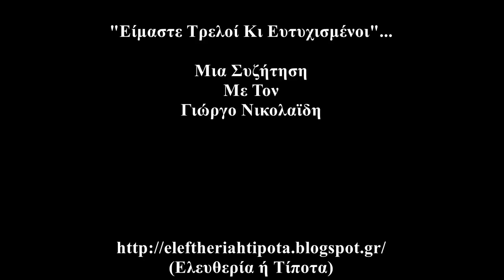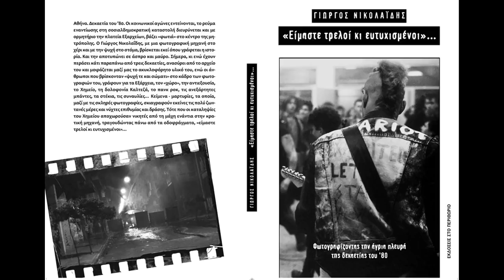"Είμαστε Τρελοί Κι Ευτυχισμένοι"... (Mια Συζήτηση Με Τον Γ. Νικολαΐδη)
"Σ΄ αυτή την πόλη" Των Γκρόβερ.

Μια Συζήτηση (27/11/2017) με τον Γιώργο Νικολαΐδη με αφορμή το Βιβλίο "Είμαστε τρελοί κι ευτυχισμένοι"... των εκδόσεων "Στο Περιθώριο".
Τον ευχαριστώ πολύ για την αποδοχή της πρότασής μου, ώστε να κάνουμε αυτή τη συζήτηση, όπως επίσης ευχαριστώ τον Γιώργο για το δώρο του.
Η Συζήτηση συνοδεύεται από φωτογραφίες που εμφανίζονται στο βιβλίο του Γιώργου Νικολαΐδη.

Θεματολογία

- Βιογραφικά... (1:30)

- Σπουδές Νομικής (1:58)

- Αρχική Ενασχόληση Με Την Φωτογραφία
( Σωτήρης Παλαιολόγου/Διάφορες Συγκυρίες/Πρώτος Εξοπλισμός) (2:44)

- Σπουδές Φωτογραφίας & Πρώτες Δουλειές
(Σχολή Σταυράκου-"Αντί"/"Πρώτη"/ Πρακτορείο-Εφημερίδες) (6:42)

- Σχολή Σταυράκου
(Πρώτοι Δάσκαλοι & Επιρροές) (9:33)

- Φωτογραφικές Ιστορίες... (10:48)

- Φωτογραφία & Πραγματικότητα
(Συναυλίες &... Οδοφράγματα) (12:20)

- Η Φωτογραφία Ως Τέχνη (15:49)

- Η Καλή Φωτογραφία
(Συστατικά Στοιχεία) (17:05)

- Φωτορεπορτάζ & Δημοσιογραφία (18:23)

- Φωτορεπόρτερ
(Χαρακτηριστικά & Προϋποθέσεις) (20:24)

- Περί... Ασπρόμαυρου (21:38)

- "Είμαστε Τρελοί Κι Ευτυχισμένοι"...
(Η Απόφαση Για Την Έκδοση
Φωτογραφίες/Κείμενα & Κάποια Τεχνικά Θέματα) (22:46)

{"Φωτογραφίζοντας Την Άγρια Πλευρά
Της Δεκαετίας Του '80"
(Ιστορικό/Πολιτικό/ Χωροταξικό Πλαίσιο)} (34:07)

- Χημείο
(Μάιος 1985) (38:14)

{Φωτογραφίες & Κείμενα
(Μια Αλληλεπίδραση)} (39:34)

{Φωτογραφίες
(Συναυλίες & Πολιτικά Γεγονότα)} (40:42)

{Φωτογραφίες & Επικινδυνότητα} (44:42)

- Φωτορεπόρτερς & Αστυνομία (48:54)

- Το Βίωμα Της Στιγμής (49:42)

- Η-(Μη)- Επίδραση Του Φακού (50:47)

- Περί Εξαρχείων (54:17)

- Η Φωτογραφία Ως Πολιτική Τέχνη (56:19)

(Το Μήνυμα Του Βιβλίου & Οι Γενιές) (58:10)

- Μερικά Πρόσωπα...
(Βαρδής Τσουρής-Κατερίνα Γώγου-Γιώργος Διαλυνάς
Χρήστος Κωνσταντινίδης-Σύλβια Παπαδοπούλου
Γιάννης Μπουκετσίδης-Νικόλας Άσιμος-Άρης Ρέτσος) (1:01:22)

- Κατερίνα Γώγου: "Απόντες" (1:03:34)

- Μια Αναφορά Στον Νικόλα Άσιμο (1:04:26)

- Συνοδοιποπόροι-Επικείμενες Ενέργειες & Παρουσιάσεις (1:04:55)

- Για Το Τέλος... (1:08:07)